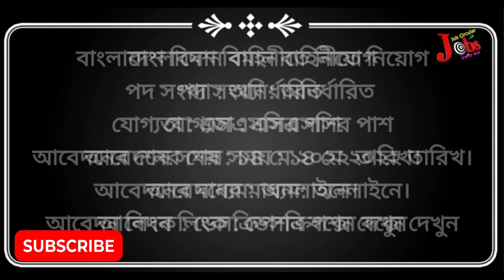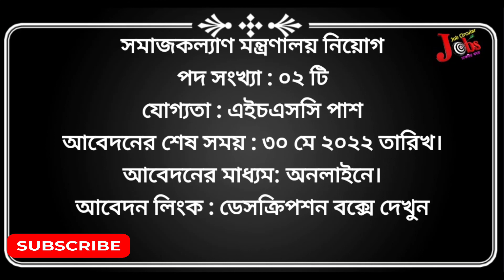সরকারি ২০টি মন্ত্রণালয়ের ২০৪৫টি পদের নিয়োগ বিজ্ঞপ্তি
আবেদন লিংক

বাংলাদেশ সুপ্রীম কোর্ট নিয়োগ
আবেদনের ঠিকানা: আবেদনপত্র সাধারন ও সংস্থাপন শাখা, কক্ষ নং-১১২, বাংলাদেশ সুপ্রীম কোর্ট, হাইকোর্ট বিভাগ, ঢাকা-১০০০ বরাবর ডাকযোগে অথবা কুরিয়ার সার্ভিসের মাধমে পাঠাতে হবে।

বাংলাদেশ ইউনিভার্সিটি অব প্রফেশনালস নিয়োগ
আবেদনের নিয়ম: প্রার্থীদের দরখাস্ত স্বহস্তে পূরণ করিয়া আগামী ১৮ মে ২০২২ তারিখ পর্যন্ত অফিস সময়ের মধ্যে ডাকযোগে রেজিস্ট্রার, বাংলাদেশ ইউনিভার্সিটি অব প্রফেশনালস, মিরপুর, ঢাকা-১২১৬ ঠিকানায় ডাকযোগে পৌঁছাতে হবে।

বাংলাদেশ ফিল্ম আর্কাইভ নিয়োগ
আবেদন প্রক্রিয়া: আগ্রহী প্রার্থীদের আবেদরপত্র আগামী ১৯ মে ২০২২ তারিখ অফিস সময়ের মধ্যে প্রকল্প পরিচালক, ‘দেশী ও বিদেশী উৎস হতে মুক্তিযুদ্ধের অডিও ভিজ্যুয়াল দলিল সংগ্রহ ও সংরক্ষণ এবং বাংলাদেশ ফিল্ম আর্কাইভের সক্ষমতা বৃদ্ধি’ শীর্ষক প্রকল্প, বাংলাদেশ ফিল্ম আর্কাইভ, এফ-৫, আগারগাঁও প্রশাসনিক এলাকা, শেরেবাংলা নগর, ঢাকা-১২০৭ বরাবর ডাক/কুরিয়ার যোগে পৌছাতে হবে।

বাংলাদেশ ক্রীড়া শিক্ষা প্রতিষ্ঠান নিয়োগ
আবেদনের নিয়ম: স্ব-হতে লিখিত নির্ধারিত ফরমে আবেদনকারীর সাম্প্রতিক সময়ের ৩(তিন) কপি (5×5 সে.মি) সাইজের সত্যায়িত ছবিসহ মহাপরিচালক, বাংলাদেশ ক্রীড়া শিক্ষা প্রতিষ্ঠান (বিকেএসপি), জিরানী, আশুলিয়া, সাভার, ঢাকা-এর বরাবরে আবেদনসহ আগামী ১৯/০৫/২০২২ খ্রি: তারিখের মধ্যে ডাকযোগে বা সরাসরি পৌছাতে হবে।

খাগড়াছড়ি পার্বত্য জেলা পরিষদ নিয়োগ
আবেদনের পদ্ধতি: আবেদনকারীকে চেয়ারম্যান, পার্বত্য জেলা পরিষদ, খাগড়াছড়ি এর বরাবর দরখাস্তের নমুনা ছক মোতাবেক পূর্ণ নাম ও স্বাক্ষরসহ পূরণকৃত ছকের আবেদনপত্র ও প্রয়োজনীয় বর্ণিত কাগজপত্রাদি সংযুক্ত পূর্বক আগামী ২৫ মে ২০২২ তারিখের মধ্যে নির্বাহী প্রকৌশলী, জনস্বাস্থ্য প্রকৌশলী অধিদপ্তর, খাগড়াছড়ি বিভাগ, খাগড়াছড়ি এর কার্যালয়ে ডাকযোগে/সরাসরি পৌঁছাতে হবে।